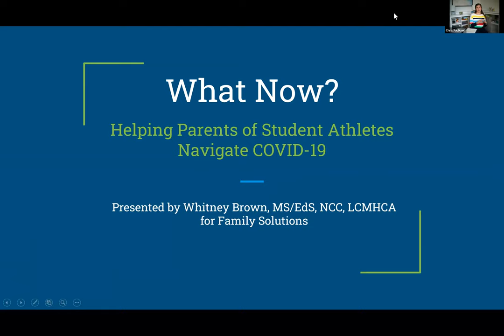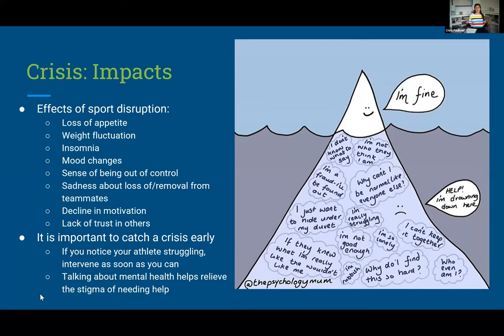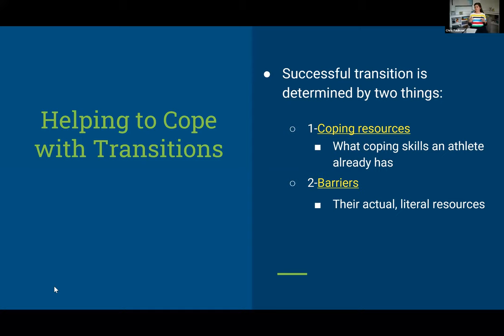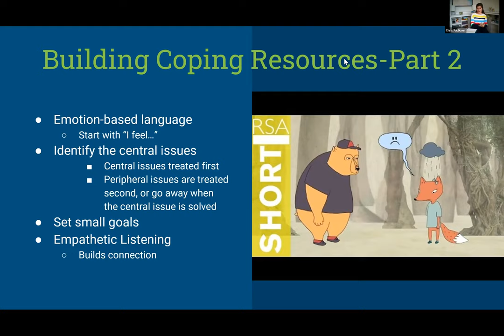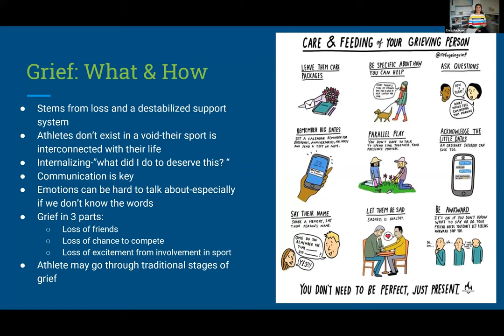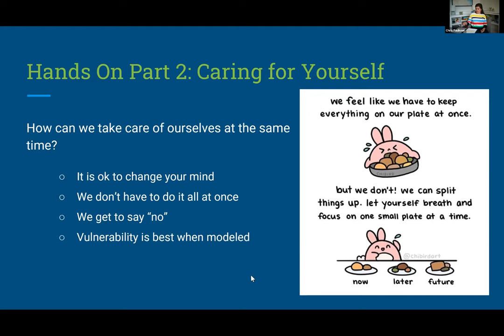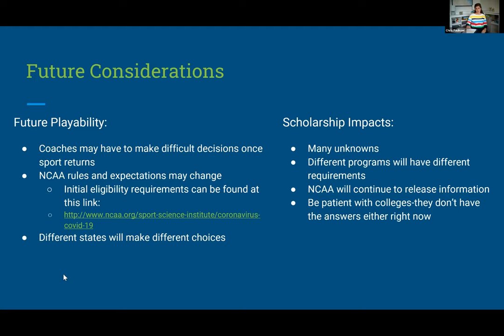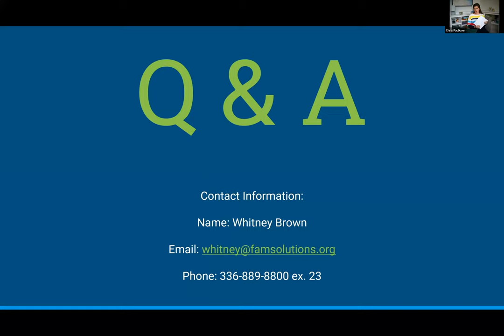Webinar for Parents of Athletes Impacted by Covid-19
1. Impacts and Implications
    a) Future Playability
    b) Scholarship impacts
    c) Moods and Emotions
2. Managing Transitions
    a) Athletes transitioning out
    b) Seniors
    c) Transition Activities
3.  Engagement
    a) Matching their pace
    b) Too much versus not enough
    c) Pre-season routine